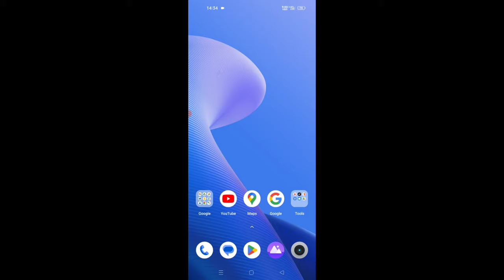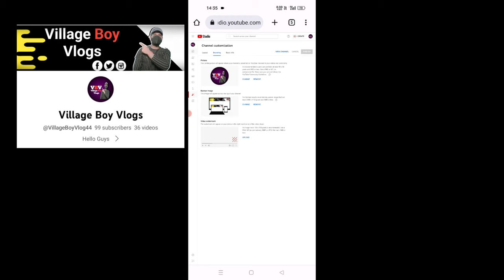Khuskhabri Mil Hi Gayi Youtube Taraf Se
good news from youtube
live news
world of mukhlis
aslam khan vlogs
kosar irfan vlogs
sobia farman family
daily routine
aaj tak live
akram khan vlogs
village vlogs
today vlogs
aslam khan
daily vlogs
saba ahmad
saba ahmad food
mera village
morning vlogs
alok maurya jyoti maurya
pakistan seema haider
alok maurya
keephealthy
wealthylifestyle
jyoti maurya love story
indianfoodrecipes
healthychickenrecipes
souravjoshivlogs
sitarayaseennewvlog
cookingwithshabananewvideo
shystylesvlogs
gaon me subah
subah ki routine
sabaibrahimvlogs
pakistan
morning routine
zee news
alok maurya interview
jyoti maurya sdm news
alok maurya story
pcs officer jyoti maurya
pcs jyoti maurya
jyoti maurya sdm
seema haider exclusive interview
alok maurya sdm
crcs refund portal sahara india
village
saba ibrahim
cooking with shabana
flying beast
amber naaz official
ashifafoodsandindianvlogger
ashifafoods
bulbul
bulbullifestyleandindianvlogger
vlogs
shopping
aasifacookandlooks
asifafoodandindianvloggershorts
asifashafiqblog
asifaindianvlogger
ashifaasmr
shafiqueaasifavlogs
indianmomdubaitouklatestvlog
rubykakitchenvlog
shoaibibrahimofficialnewvlog
deepikakiduniyanewvlog
mannyavlogstoday
pubg
sdm jyoti maurya
साथ
delhi weather today hourly
rain prediction in delhi
monsoon in delhi
imd rain forecast delhi
delhi rain today
delhi rain news
delhi rain forecast
delhi weather
rain news live updates
rosni eats vlogs
delhi traffic jam
ameer sash aur gareeb bahu ki life
gareeb bahu
ab sasu ma mujhe ghar se nikal denge
aaj ho gai pati aur meri ladai
aisa khana banai ki sab uth ke bhaag gaye
gareeb ki tarif amir
pehli baar aaj koi meri tarif kiye
कौन है मनीष दुबे
पत्नी ने खोले मनीष के राज
मनीष दुबे की पत्नी से की बात
एसडीएम ज्योति मौर्य
आलोक मौर्य
prayagraj news
sdm jyoti maurya case
sdm jyoti maurya relationship
wife reveals many secrets
manish dubey
himachal pradesh rain
uttrakhand rainfall
red alert
laptop yojana 2023 mp board kab milega
12th pass
mp laptop yojana 2023 new update
mp laptop yojana 2023 ke paise kab milenge
mukhyamantri laptop yojana 2023
madhya pradesh laptop yojana 2023
12th pass laptop yojana 2023
12th pass govt schemes 2023
free laptop for 12th pass students
mp free scooty yojana 2023
laptop yojana ke paise kab milenge
scooty yojana ke paise kab milenge
mp e scooty kab milengi
mp free laptop kab milenga
village morning
indian muslim vlog
indian youtuber
indian vlogger
village vlog
village food
pakistani bloggers
home tour
food
sona chandi live
1 tola sone ka bhav
today gold news
gold update bhav
gold bhav
ramadan recipe
sdm jyoti maurya news
alok maurya jyoti maurya case
jyoti maurya
central registrar cooperative societies portal
central registrar cooperative societies
sahara india ka paisa kaise milega
sahara india par amit shah ka byan
sahara india portal launch
crcs refund portal lunch hoga
sahara india ka paisa kab milega 2023
sahara india ka latest news
sahara india ka taja khabar
sahara india ka paisa milne wala hai
sahara india ka paisa milna shuru ho gaya
sahara india refund process
kinjal aur urmila gin rahe hai chaaval!
rupal patel
family drama
drama serial
drama drama
bhattacharjee
devoleena
साथिया
निभाना
today temperature in delhi
saathiyaa
nibhana
saath
kokila
urmila
rashi
gopi
aham
horror show
horror
best emotional
best comedy
best drama
family comedy
family
shorts
dainik jagran
yamuna river
weather news
delhi yamuna river water level today
delhi yamuna river
yamuna danger mark
delhi weather today
delhi flood
delhi rain
arvind kejriwal on flood
arvind kejriwal
chandrayaan 3 pakistan reaction
chandrayaan 3 video
live now
pakistani youtuber
chandrayaan 3 live updates
chandrayaan 3 kahan pahuncha
chandrayaan 3
alok maurya jyoti maurya sdm
alok maurya vs jyoti maurya
who is jyoti maurya husband
lifestyle
recipe
vlog
prayagraj sdm wife case
who is sdm jyoti maurya
utuber
youtuber
alok maurya ki news
alok maurya news
viralshorts
reels
rat ka khana
cm yogi adityanath
sdm jyoti maurya whatsapp chat
jyoti maurya call recording
evening routine
pakistani evening routine
pak village
new vlogs
daily routine vlogs
my village
big sarprize
khushkhabri
bari khushi
saba
morning
subah